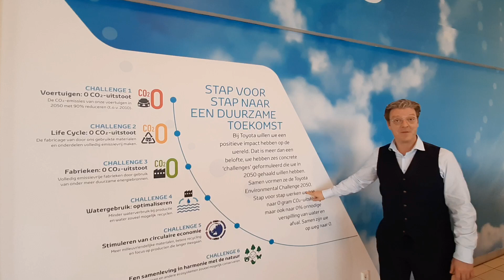Benieuwd naar de auto van de toekomst? Wij hebben hem!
De Toyota Mirai, jouw auto van de toekomst! De auto op waterstof, die bijdraagt aan een duurzame toekomst.

Nieuwsgierig? Kom de Mirai bezichtigen op onze vestiging in Amsterdam Zuid-Oost!